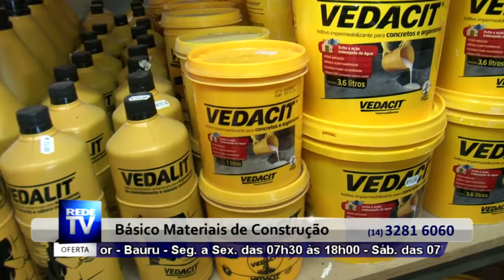MATERIAL DE CONSTRUCAO EM BAURU - BASICO MATERIAIS DE CONSTRUÇÃO - S 14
O básico para sua obra com o melhor preço.

Endereço:
Av. Cruzeiro do Sul, 37-44, Redentor, Bauru SP